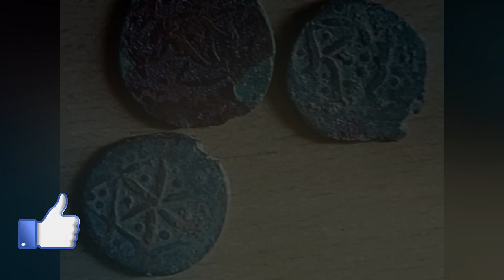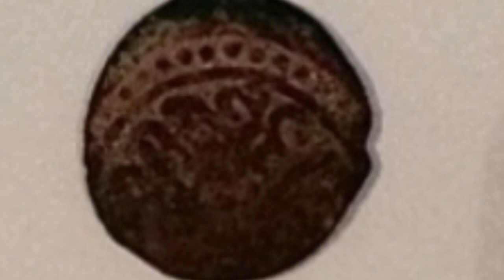Сурхондарёда Улугбекнинг энг катта хазинаси топилди